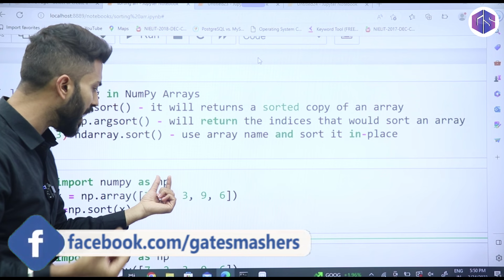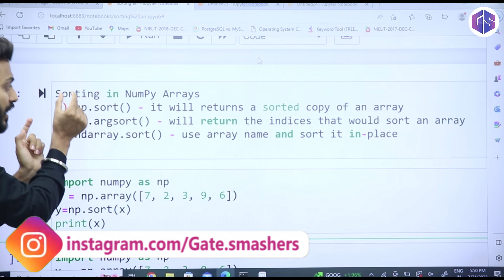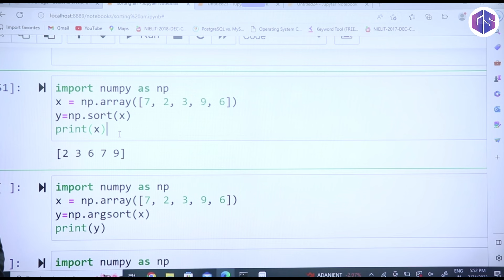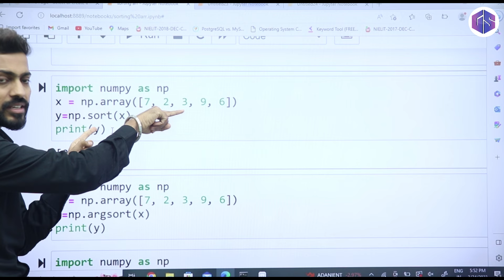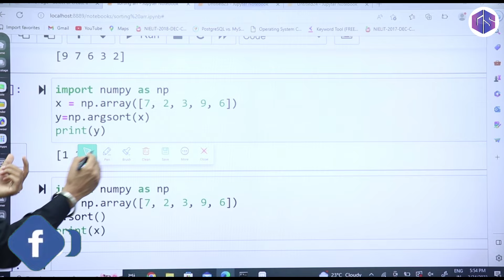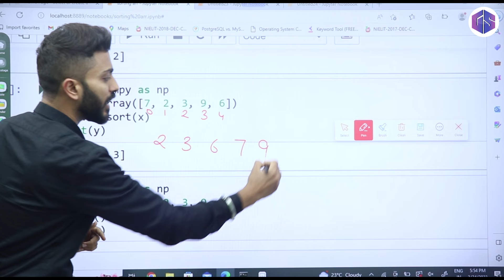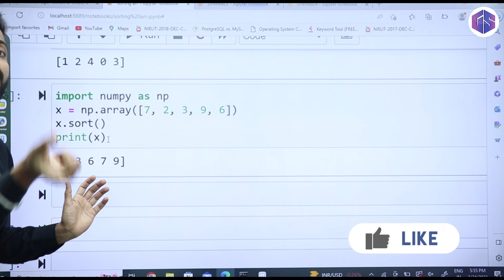#25 Python 🐍 Program for Interview Preparation | Sorting 1D Numpy Array with execution